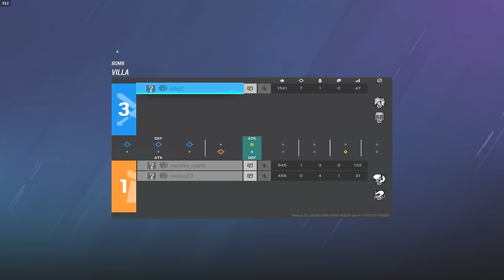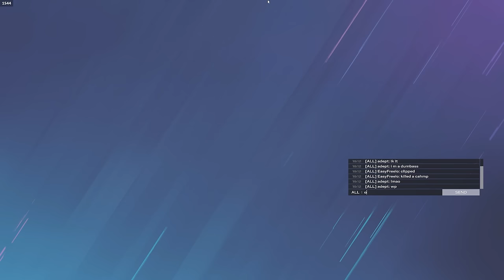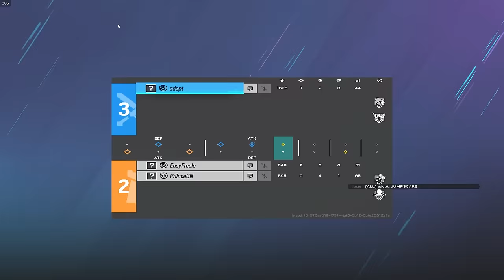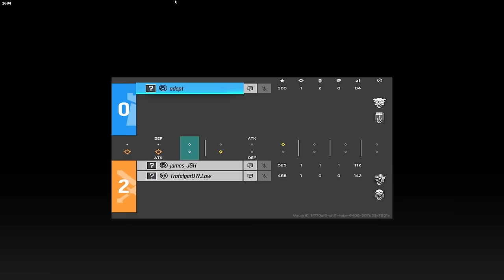13 Year Old Champion VS 2 Of Every Rank Until He Loses In Rainbow Six Siege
Go Support Adept!